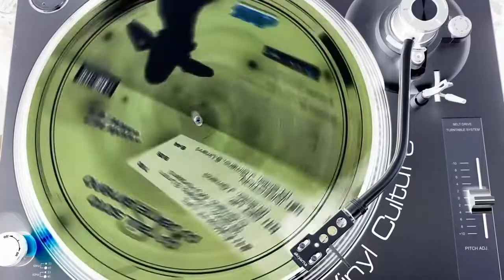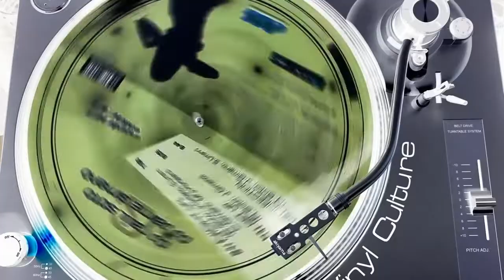90s CANTADITAS, NETZWERN, MEMORIES,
90s CANTADITAS, NETZWERN, MEMORIES,